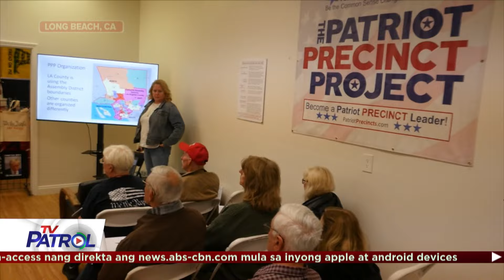Voter education campaign, inilunsad ng FilAm sa California | TFC News California, USA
Pinangunahan ng isang FilAm sa California ang paglunsad ng voter education project para sa Republican Party habang papalapit ang primary election sa Marso.

Nagpapatrol, Steve Angeles at Henni Espinosa.